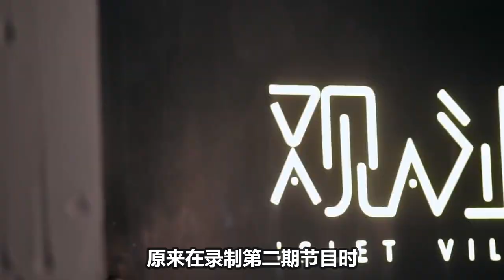【周深】唱响迪士尼100年纪念曲，一开口“百年功力”！适配度绝了！《奔跑吧》周深生日惊喜派对在线蹦迪！